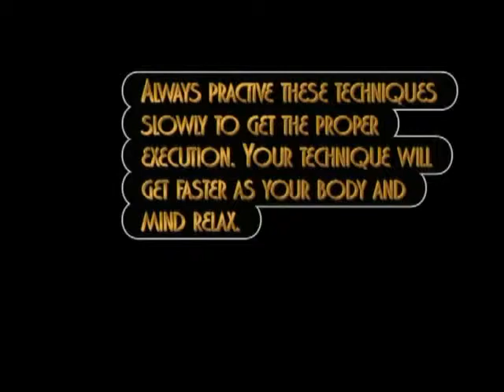BULLYPROOF DVD TRAILER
We as parents can not always be around to keep our kids safe. Can you imagine not knowing that your child is hurt or scared. Maybe their self image or self -esteem has been damaged for life. Or perhaps they don't want to go to school anymore or worst live any longer. All those things can happen when your child is constantly bullied. Bully Proof is a video offering practical solutions to children who are or might get bullied. It offers both non physical and physical tactics and strategies to help keep your children safe from bullies. Martial art instructor Gregory Mosley is a 8th degree black belt with over 41 years of experience teaching self-defense to children and adults. So give your children the tools they need to protect themselves from bullies when you are not around. It might be one of the most important things you will ever give your child.
This video is available at Amazon.com and Creataspace.com